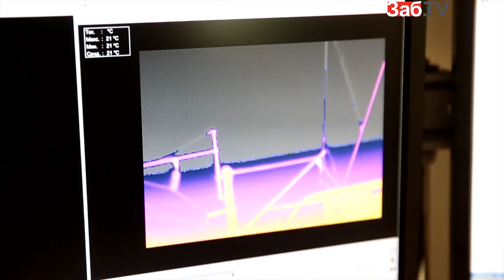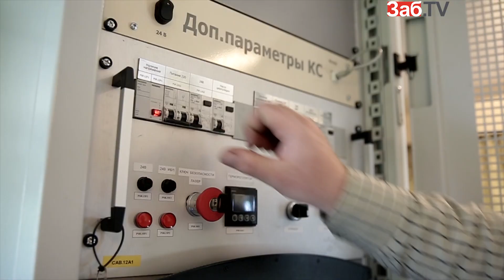На железную дорогу пришло ЗD сканирование